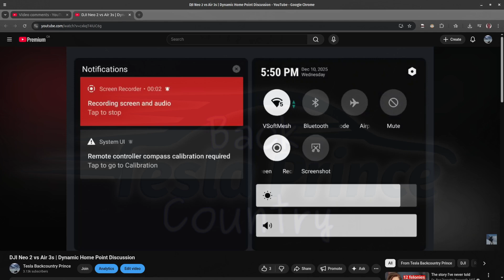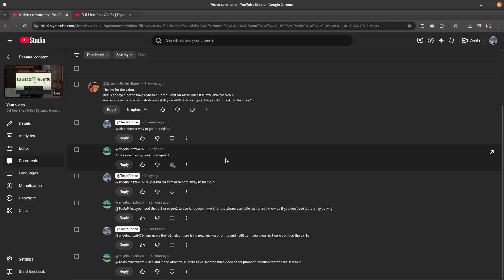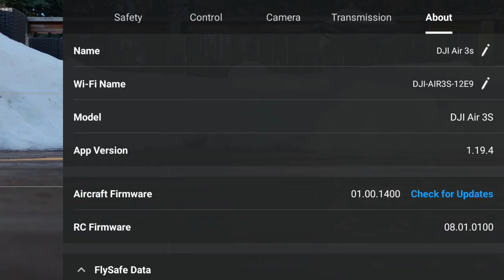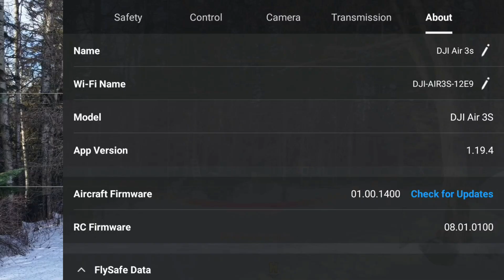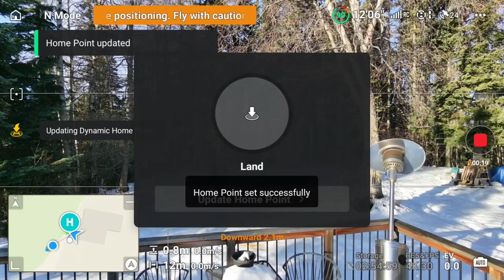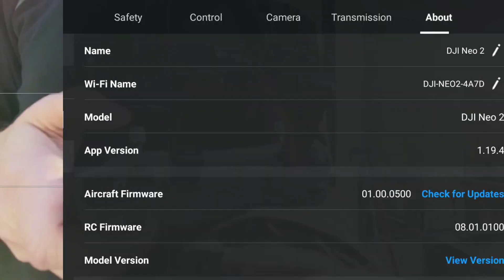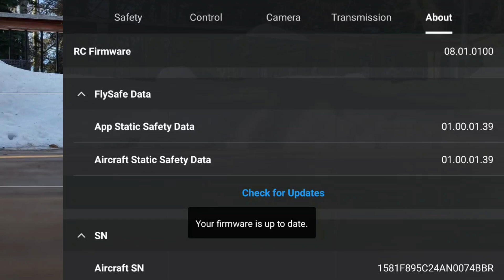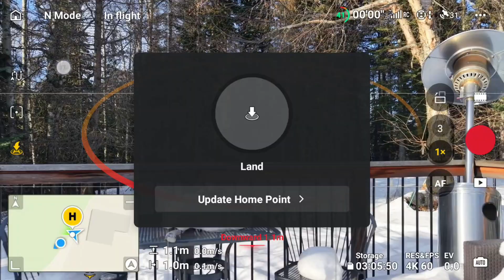Latest Firmware Updates (Canada) DJI Air 3s and Neo 2 | Dynamic Homepoint | Max Altitude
In this episode, we review the latest DJI Firmware Updates as of January 12, 2026, examining:
- Dynamic Homepoint,
- Max Altitude,
for the DJI Air 3s and Neo 2, and check to see if anything has changed for users in Canada.